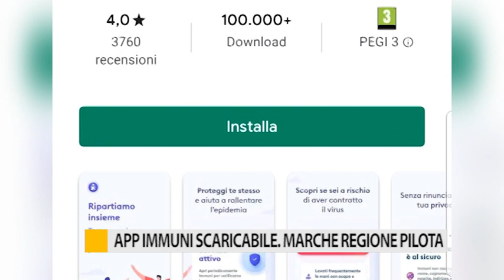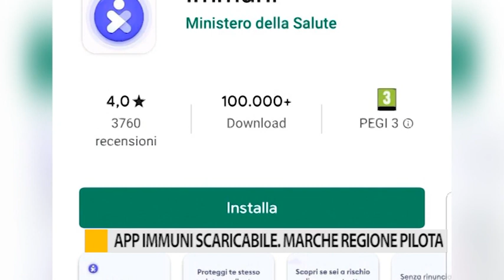App Immuni scaricabile. Marche regione pilota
Da oggi si può scaricare l’App Immuni che avviserà gli utenti se entreranno in contatto con persone positive al Coronavirus. Soddisfatto Ceriscioli ma l’incognita resta: chi la scaricherà ?